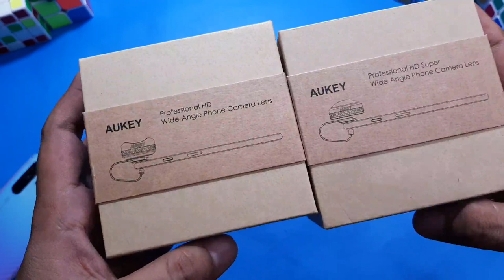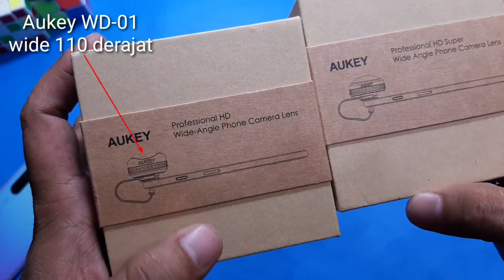Beli lensa merk AUKEY!! Aukey WD-01 vs WD-02 lensa cembung untuk smartphone.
Kali ini kita membeli lensa jepit merk aukey seharga 290rbuan dapat 2. Karna belinya secound. Kalo barunya 260rb itu dapat 1.

Aukey ini ad 4 varian
Paling mahal wd02 dibawahnya wd01
Yg versi lebih murah ad PL 01 dan PL 02 dengan gaya 3 in 1 jadi bisa dicopot2 klo yg versi PL ini. Dan hargax juga lebih murah. Skitar 160rbuan dg angle 170 derajat.